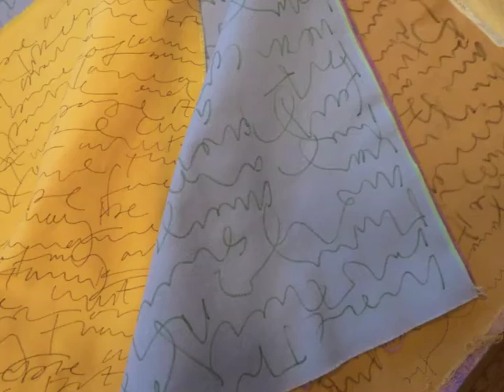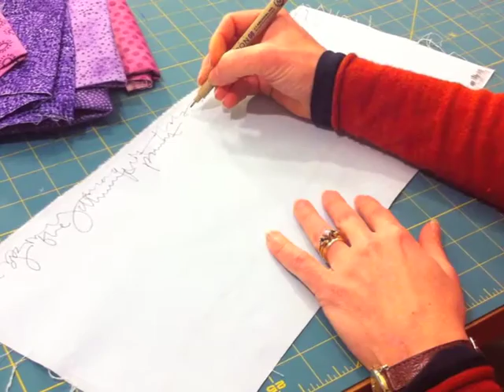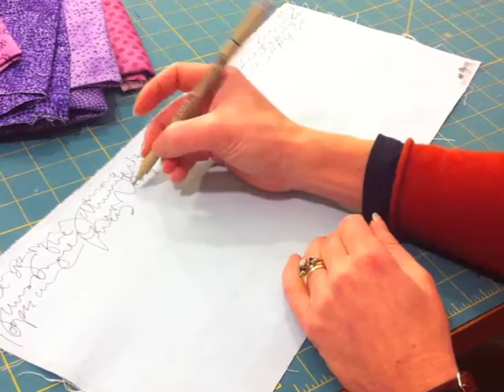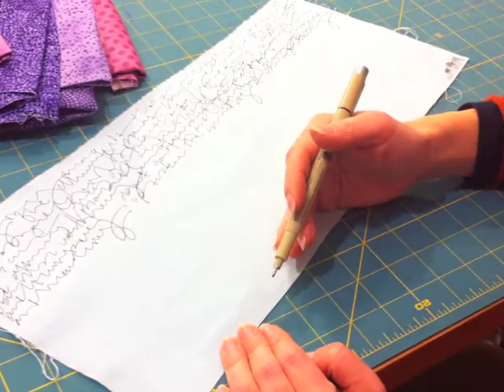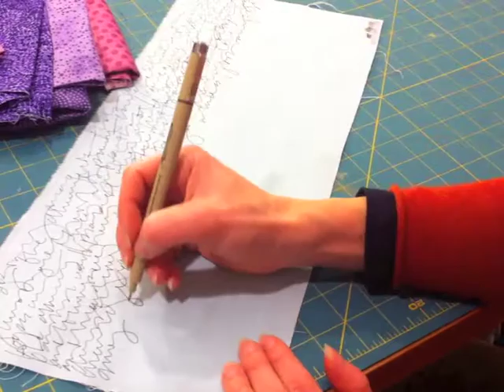Handwriting on Fabric Tutorial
Handwriting on Fabric... it's fun and easy.

Tell me what you'd like to see on my YouTube channel.